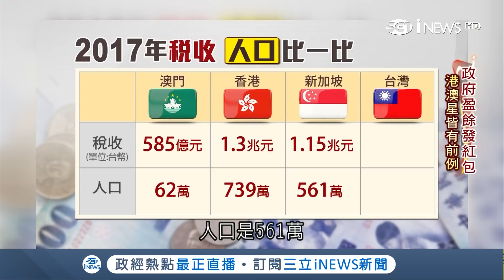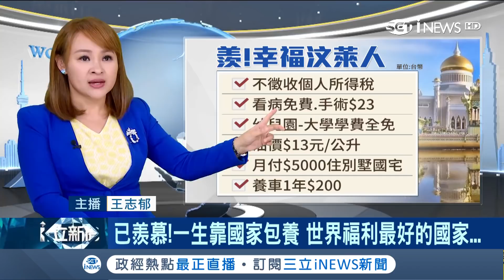一生靠國家包養！汶萊一輩子免繳稅 福利超好"食衣住行幫你出"｜主播王志郁｜【大世界新聞】20190108｜三立iNEWS